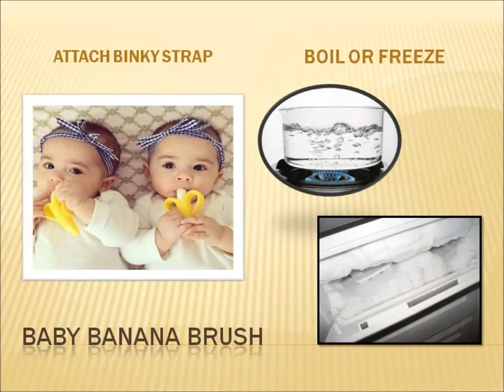Baby Banana Toothbrush by BeeMall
Cute Banana Shape Soft and Bendable Suitable for Infants to brush and Massage Delicate Teeth.
Heat Resistance and can be sterilized in Hot water
Freeze it so that it can be use to massage sore gums of the
babies
Dishwasher Friendly
Now available in India